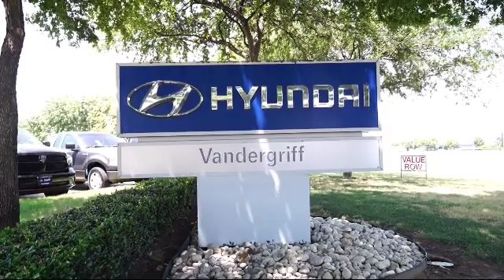2017 Hyundai ELANTRA Sedan Value Edition Arlington Mansfield Grand Prairie Dallas Fort Worth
2017 Hyundai ELANTRA Sedan Value Edition Stock Number: HH186464 Vin:5NPD84LF4HH186464.

Vandergriff Hyundai
1120 I-20 West